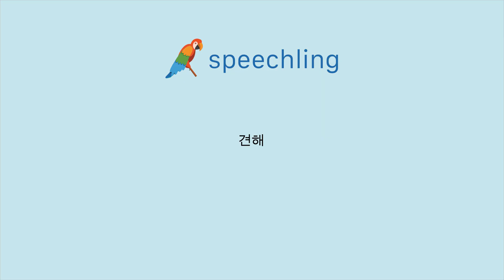韓国語で"観点"の発音の仕方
男性コーチ
견해

女性コーチ
견해

観点

観点